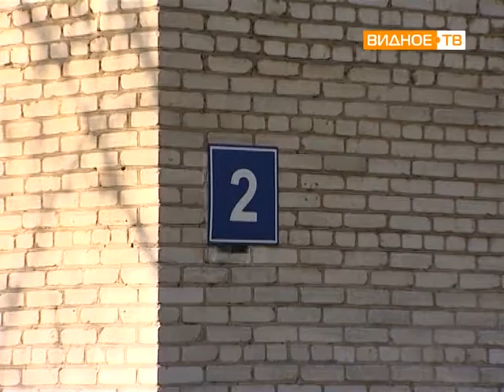Отопление в Измайлово